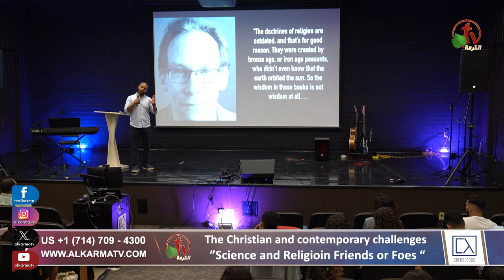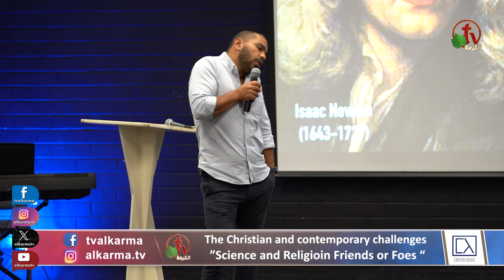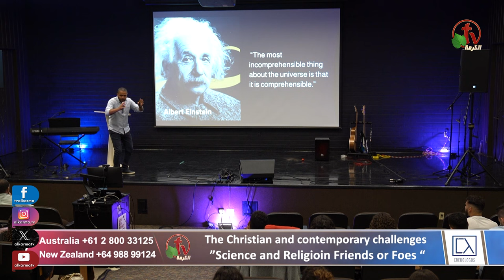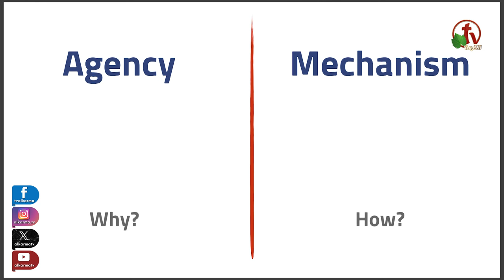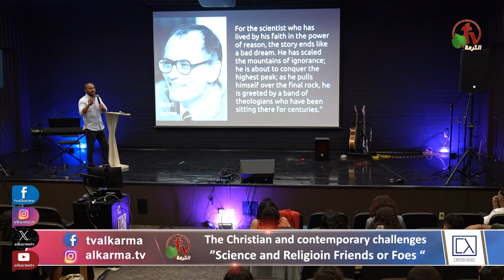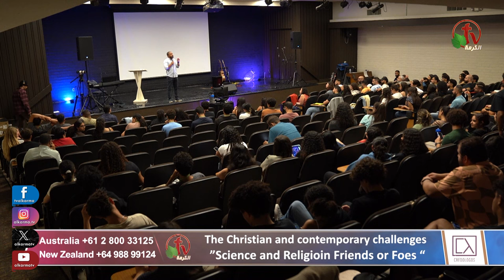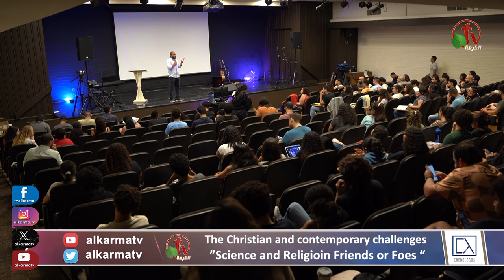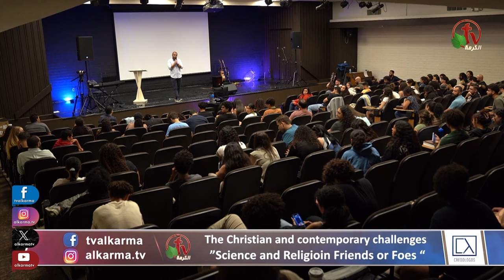Youth Conference “The Christian and contemporary challenges" - Friday, July 28, 2023 || Alkarma TV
Youth Conference “The Christian and contemporary challenges” at Biola University - California
Fourth Service entitled “Science and Religion Friends or Foes”
Sermon With Youssef Yacoub "MSc philosophy, Science and Religion, University of Edinburgh"

مؤتمر الشباب "المسيحي في العالم المعاصر" بجامعة بيولا - كاليفورنيا
الجمعة 28 يوليو 2023 - يذاع على شبكة قنوات الكرمة بالشراكة مع CREDOLOGOS
الخدمة الرابعة بعنوان "العلم والدين أصدقاء أم أعداء؟"
خدمة الكلمة مع يوسف يعقوب "ماجستير فلسفة العلم والدين - جامعة إدنبره"